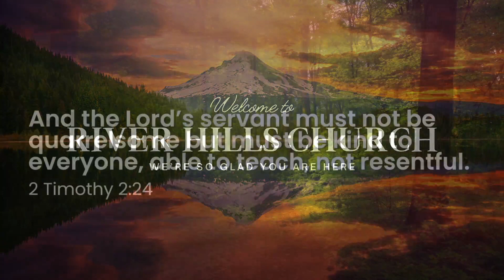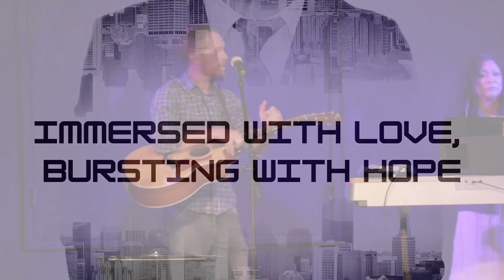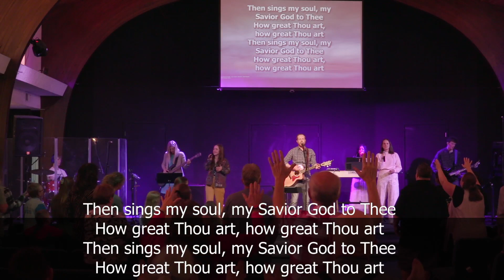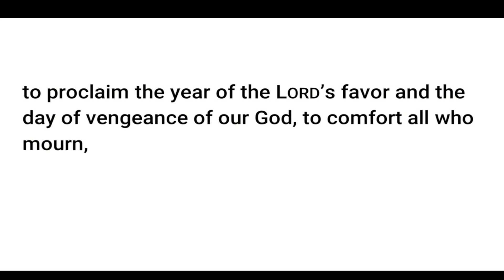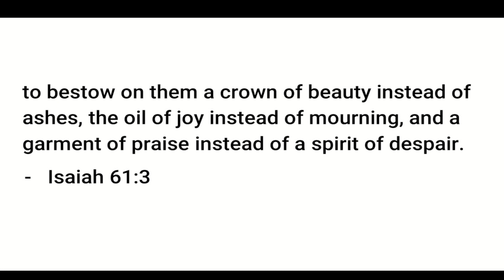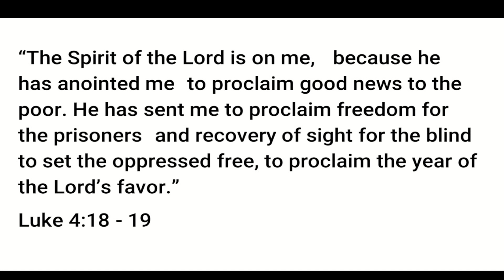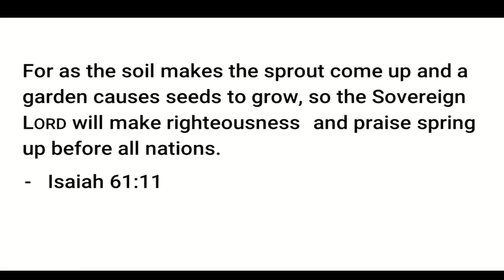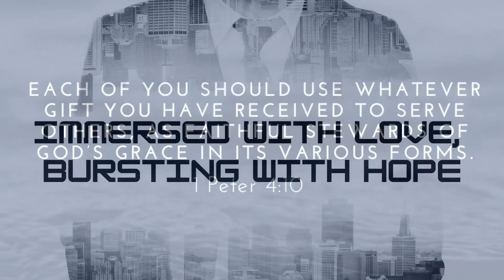Immersed with Love, Bursting with Hope | May 26 2024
Welcome to River Hills Church. We are excited you are here. We will have a time of worship, the message and communion time together. So please join us, have some bread and juice ready towards the end of worship for communion.